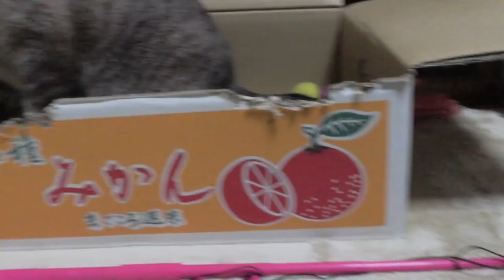【Jean & Pont 884】保護猫一時預かり中にもジャン＆ポン不変の愛 2017/12/6 ジャン ポン ラブ しおん あんず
ジャンくんとポンちゃんにとってラブくん、しおんくん、あんずちゃんと突然の新たな猫たちの登場は戸惑いや苛立ちを感じる日々だったかもしれませんが、ここへ来てずいぶん慣れたように感じます。
そしてこの2匹の微笑ましい愛も１ミリたりとも由来ではいませんでした。
いやむしろ深まっているのかもしれません。